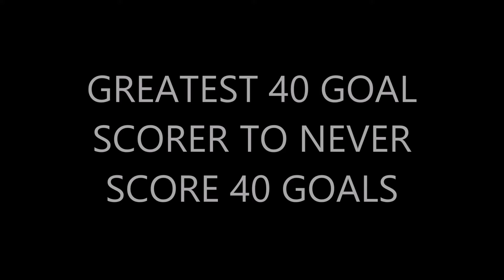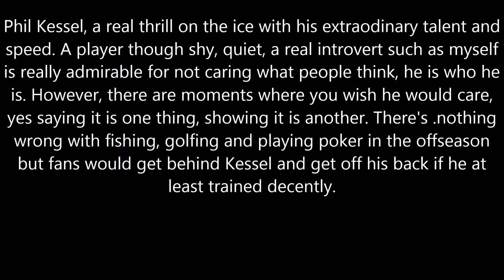phil kessel movie MOV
Description: It must be tough being Phil Kessel, with all the abuse, criticism and name calling. Despite him wanting to play for Toronto and liking his talent, imagining what he could accomplish if he had a real number 1 center or a better, more talented supporting cast. It's managements fault for not truly addressing these issues and it's not Kessel's fault that he's not a leader. I feel it's time to part ways with Kessel because I like him, his talent but his work ethic and at times careless attitude prevent me from respecting him. Sorry Phil, you tried, it's not your fault, you can't do it alone